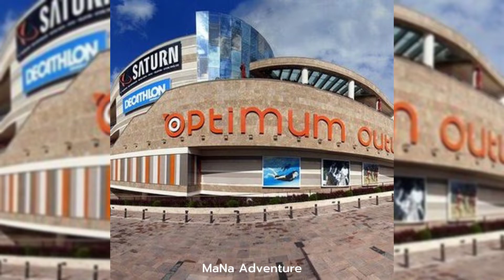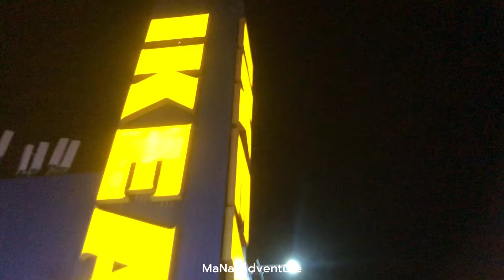FORUM BORNOVA AND OPTIMUM MALL: WALK WITH ME IN THE BEST SHOPPING MALL IN IZMIR 🇹🇷 Episode 23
Forum Bornova Mall Optimum shopping mall in Izmir

Forum Bornova: A sprawling mall near the airport which has ice skating rink and a huge food court. You have to be a real shopaholic to enjoy the place.

Optimum shopping center: The construction of this shopping center lasted for a long time and finally it was put into operation a few miles from the airport, on five floors with underground parking. In this shopping center, there are various reliable chain stores and high-quality and famous domestic and international brands. On the floors of this outlet, in addition to clothing stores and other goods, you can enjoy the recreational facilities of this complex, such as a skating rink, children's playground, numerous restaurants and cafes, a food court, and a terrace.

مرکز خرید برنوا یک مرکز خرید وسیع در نزدیکی فرودگاه که دارای پیست اسکیت روی یخ و یک فودکورت بزرگ است. برای لذت بردن از این مکان باید یک خریدار واقعی باشید

مرکز خرید اوپتیموم
ساخت این مرکز خرید مدت ها به طول انجامید و در آخر در چند مایلی فرودگاه، در پنج طبقه با پارکینگ زیرزمینی به بهره برداری رسید. در این مرکز خرید انواع فروشگاه های زنجیره ای معتبر و برندهای باکیفیت و مشهور داخلی و بین المللی وجود دارند. در طبقات این اوت لت علاوه بر فروشگاه های لباس و دیگر کالاها می توانید از امکانات تفریحی این مجموعه همچون پیست اسکیت، زمین بازی کودکان، رستوران و کافه های متعدد، فودکورت و تراس لذت ببرید.